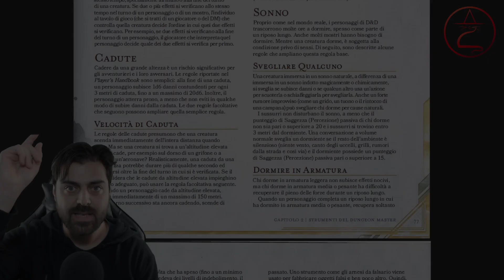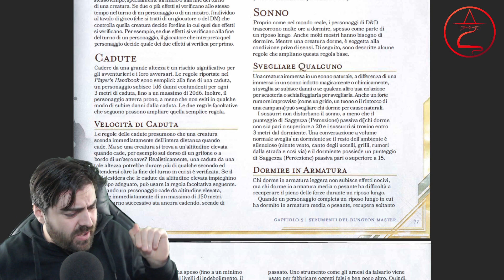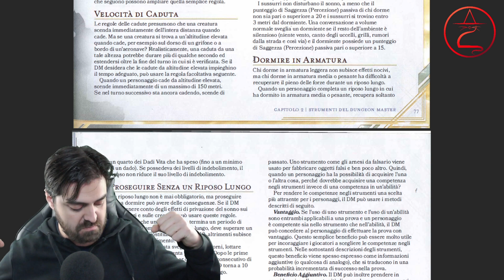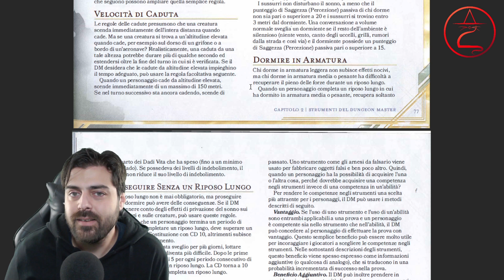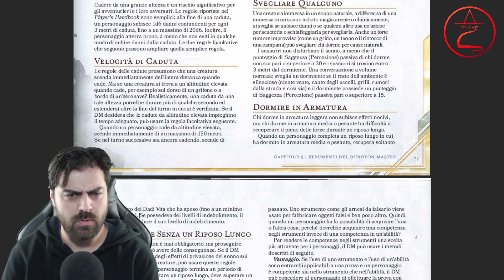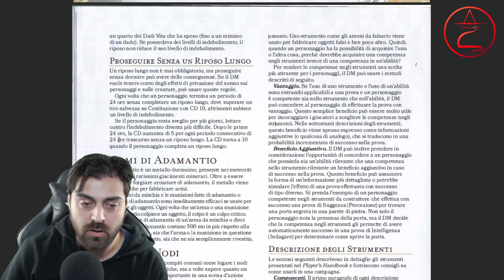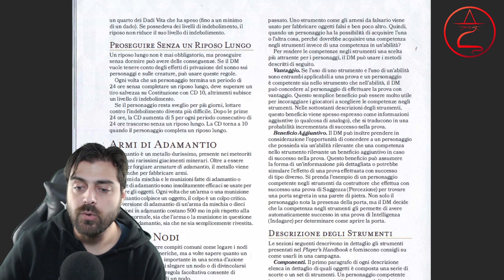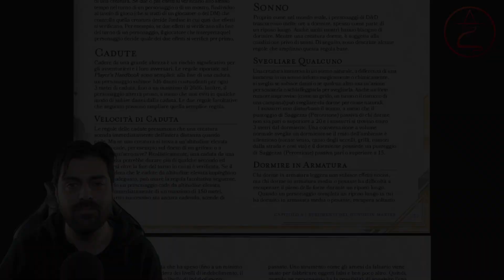Sonno - Dormire in armatura - Xanathar - D&D 5e Ita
Come promesso, ecco il video sul dormire in armatura, assieme alle regole sul sonno contenute nel manuale di Xanathar!
Una bella gatta da pelare, lo so...

Manuale del Giocatore D&D 5e
Guida Omnicomprensiva di Xanathar